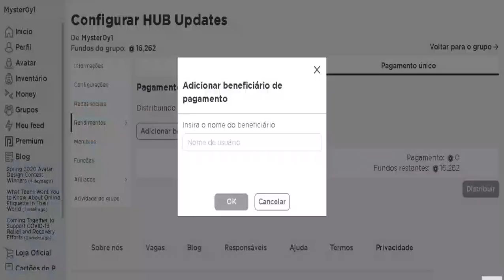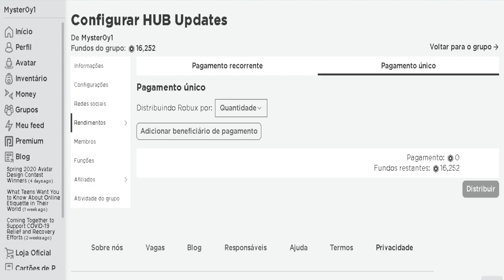NOVO CAPÍTULO NO MEU JOGO IGUAL PIGGY (Talpy)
REGRAS DO SORTEIO:
📌Comentar o seu nick nos comentários desse vídeo (comente apenas uma vez);